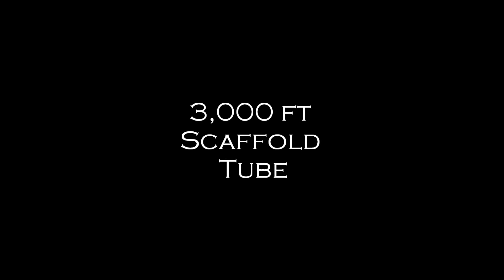The Monster Bike - Scaffold Sculpture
7 Tonnes of Steel consisting of 3,000 ft of Scaffold Tube and 2,500 Scaffold Fittings have been used to create this 26ft long, 15ft high MONSTER BIKE. It took the artist around 1,500 hrs to construct over a period of 1.5 years.

'The Monster Bike' - A Scaffold Sculpture based on a Royal Enfield Motorbike , created and assembled by Tobe Welsby, Calne UK 2013